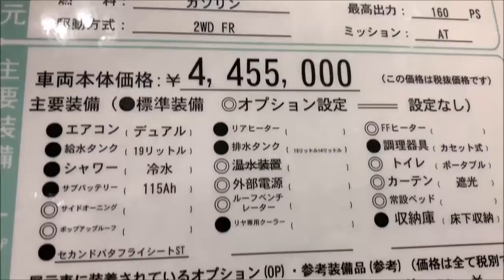【大阪ｷｬﾝﾋﾟﾝｸﾞｶｰｼｮｰ 2019】トヨタ ハイエースバン（HIACE VAN）オーロラスタークルーズ（AURORA STAR CRUISE）クラッシックバン バンコンバージョンの紹介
トヨタ ハイエースバン（HIACE VAN）オーロラスタークルーズ（AURORA STAR CRUISE）クラッシックバン バンコンバージョンの紹介です。

↓Amazonビジネスのご登録はこちらから↓